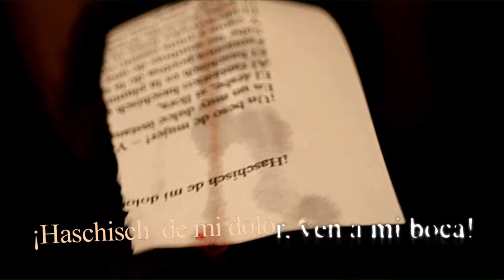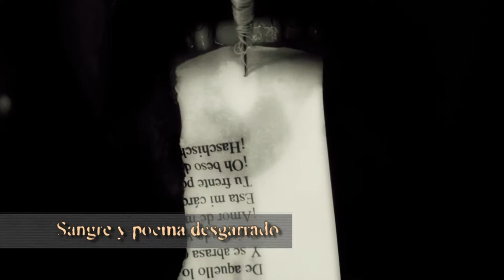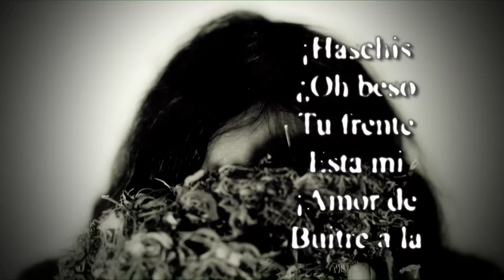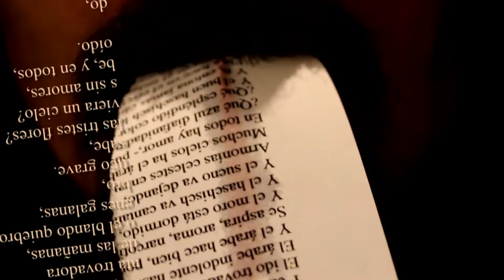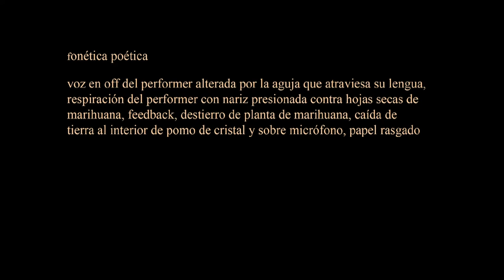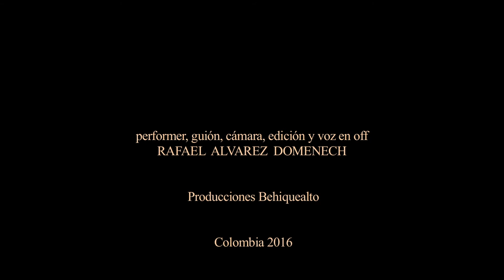¡Haschisch de mi dolor, ven a mi boca!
Videopoesía (performance poética concebida para soporte audiovisual) basada en un fragmento del poema de Jose Martí ¡Haschisch de mi dolor, ven a mi boca!, alusivo al hachís.
El poema impreso y fragmentado por roturas del papel, remite al origen del re-corte de palabras de “ para hacer un poema dadaísta” de Tristan Tzara, con resultado homólogo.
La Acción de pasar del poema impreso (objeto) a la declamación física (oralidad), es afectada por la intervención de una aguja clínica que atraviesa la lengua del performer, propiciando un acento casi ilegible (sonoro) y de cuerpo en dolor (corporal) donde la saliva ensangrentada empapa a las letras.

Planta seca de marihuana y tierra de su raíz, pomo de cristal, micrófonos y atril, son reservas de significantes que junto a la aguja y el poema impreso en papel, estructuran la obra.